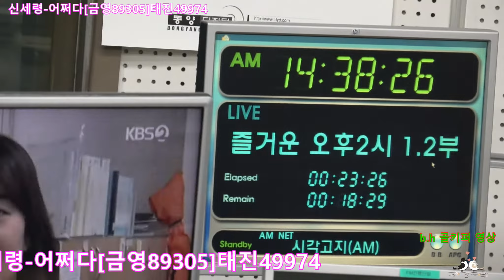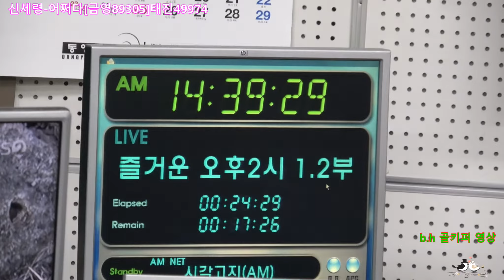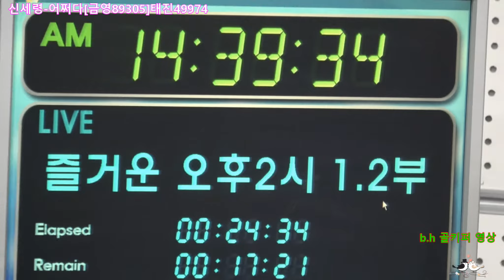신세령 -어쩌다[금영89305]태진49974.2018/ 11 27 포항 mbc 라디오 즐거운 오후2시.B H 골키퍼 영상